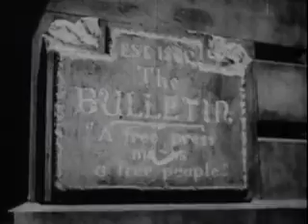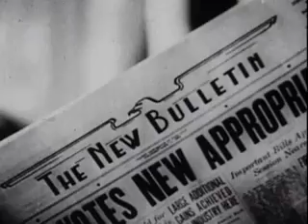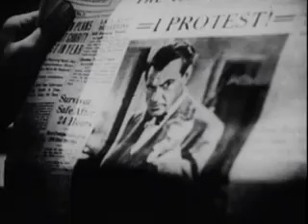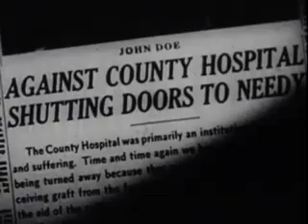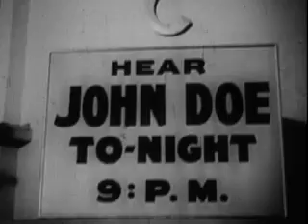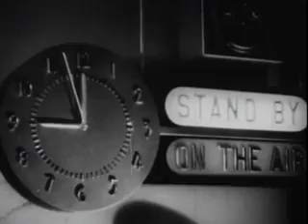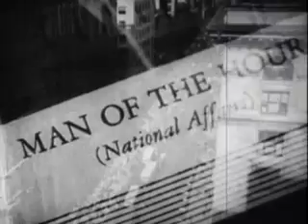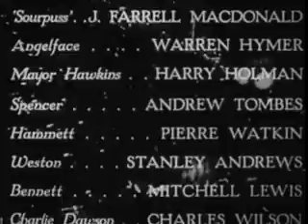Meet John Doe (1941) [FULL MOVIE]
Meet John Doe is a 1941 in film United States comedy film drama film film directed and produced by Frank Capra, and starring Gary Cooper and Barbara Stanwyck. The film is about a "grassroots" political campaign created unwittingly by a newspaper columnist and pursued by a wealthy businessman. It became a box office hit and was nominated for an Academy Award for Best Story. Though the film is less well known than other Frank Capra classics, it remains highly regarded today. It was ranked #49 in AFI's 100 Years... 100 Cheers.

CAST
Gary Cooper as John Doe/Long John Willoughby
Barbara Stanwyck as Ann Mitchell
Edward Arnold (actor) as D. B. Norton
Walter Brennan as The Colonel
Spring Byington as Mrs. Mitchell
James Gleason as Henry Connell
Gene Lockhart as Mayor Lovett
Rod La Rocque as Ted Sheldon
Irving Bacon as Beanie
Regis Toomey as Bert
J. Farrell MacDonald as "Sourpuss"
Harry Holman as Mayor Hawkins
Warren Hymer as "Angelface"